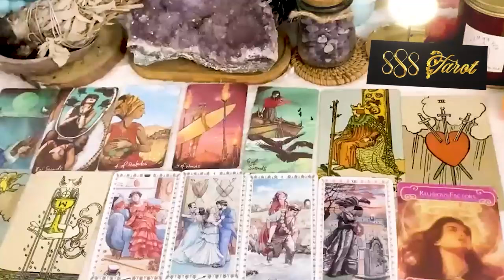SCORPIO MARCH 2024 Someone was picking on you until they seen U was with all the smoke SCORPIO TAROT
SCORPIO MARCH 2024 - Someone was picking on you until they seen you was with all the smoke!! SCORPIO MARCH TAROT LOVE READING
Hello!!!